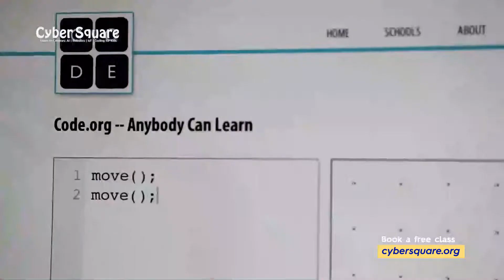Scope of Coding | Cyber Square - AI & Coding Courses | Coding for Kids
Let’s understand the scope of coding through this simple video.

Childhood is the time when the creativity of kids develops and accommodating coding in that phase helps them a lot. The way the kids of this generation perceive everything around them is based so much on the technology they’re exposed to. Suffice to say, technological advancements shape the way they think, behave, function, communicate, and more. It is, therefore, necessary to teach kids how to code from a young age. This will ensure that they use the analytical part of their brain, and develop creativity. We at Cyber Square, promote a fun, engaging, and challenging learning journey for the kids. All our tutors are doing this because they’re genuinely passionate about educating the next generation with some useful skills. All our courses are focused on delivering the best learning experience for kids based on their interests, pace, age, and learning styles.